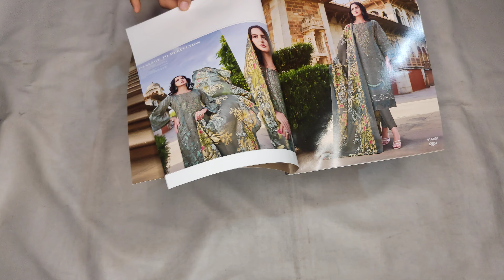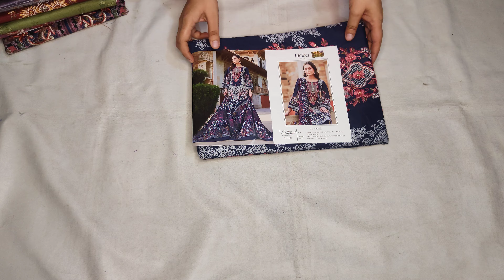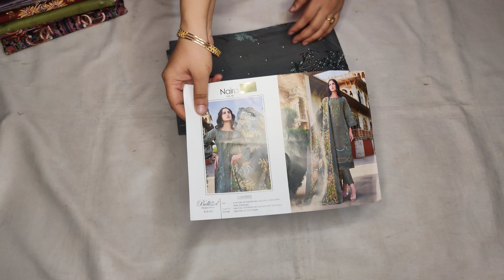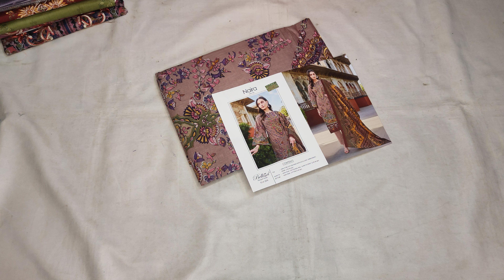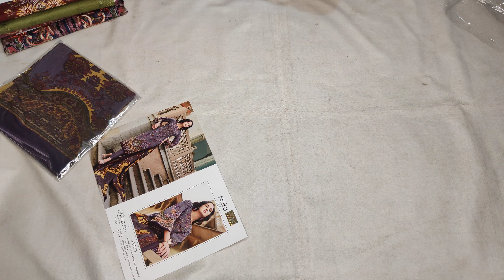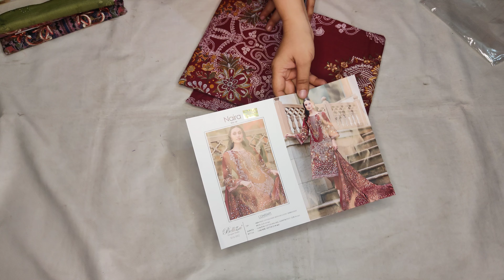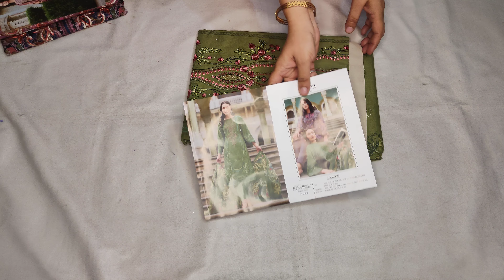BELLIZA NAIRA BEAUTIFUL SUITS ✨ 899_/ FREE SHIPPING @9058127096